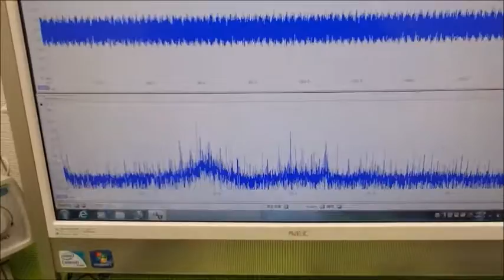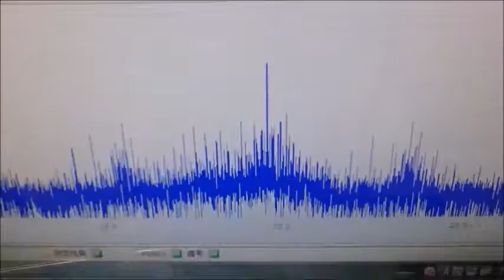超音波の音圧測定解析システム ultrasonic-labo